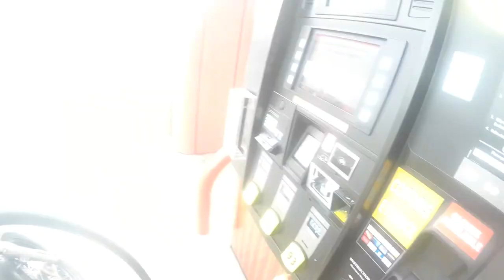Throttle Therapy (moto vlog #1)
First successful GoPro moto vlog.
Looking to do more videos documenting my times on my bike.
Novice at editing and narrating...tips and tricks are welcome.